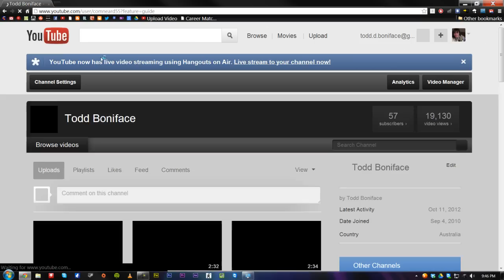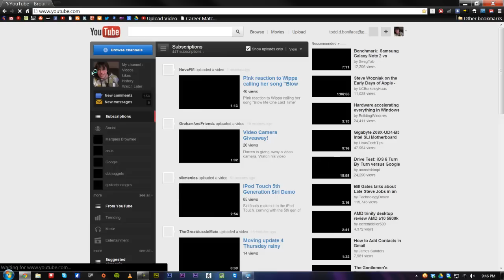Old Youtube Layout Back?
Today, I realised that, indeed my Youtube page had been reverted back to the previous layout that i had shown off in one of my previous videos.